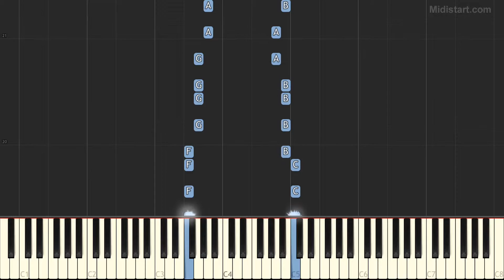The Basscontroller - Holiday (Piano Tutorial) [Synthesia]